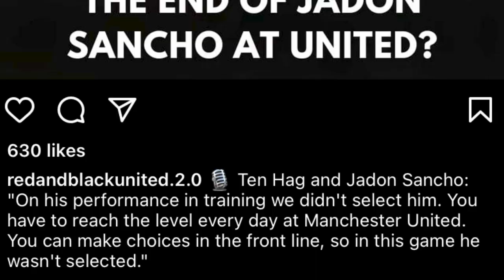por lehbein ia u ronaldo ym don ba ngeit mynta lehbein u ten hag sa ia u sancho babe ki nongkyrshan